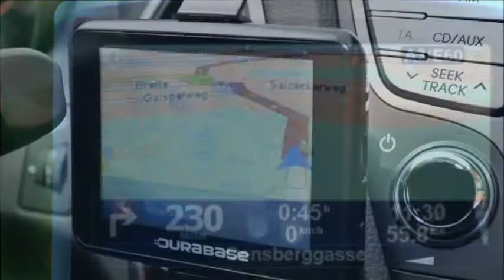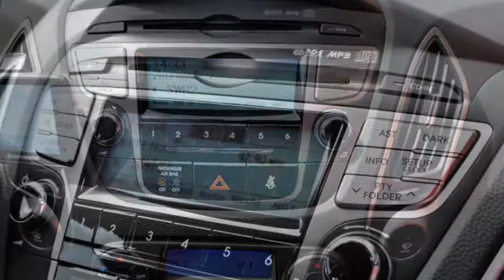Hyundai iX 35 2.0 CRDi Comfort 4WD - 28475 - AUTO KUNZ AG - NEUWAGEN.